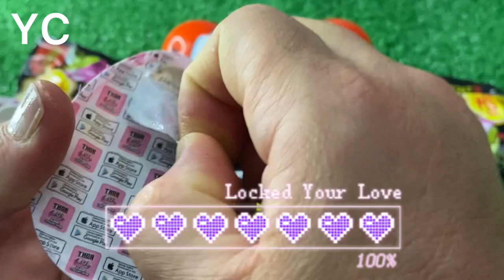ASMR LOLLIPOP ICE CREAM, MARSHMALLOW, GUMMY JELLY 롤리팝 아이스크림, 마쉬멜로우, 젤리 먹방 Unpacking SOUNDS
ASMR LOLLIPOP ICE CREAM, MARSHMALLOW, GUMMY JELLY 롤리팝 아이스크림, 마쉬멜로우, 젤리 먹방 Unpacking SOUNDS ASMR Surprise Eggs and Candy, Weirdly Satisfying Unboxing Video, Candy Mukbang Asmr, Unpacking SOUNDS, So Good Candy, want me help you reach your satisfying asap? if so, click here: